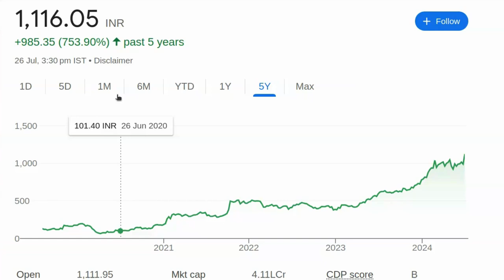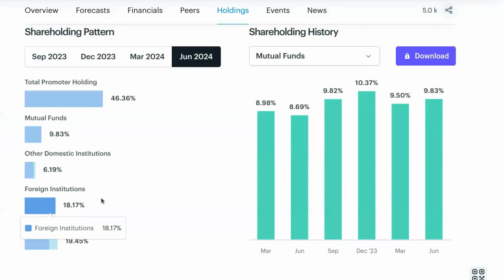सिर्फ 1 साल में पैसा डबल कर देगा क्या देखा रहा है खरीद लो | Share Price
पेन स्टॉक्स की जानकारी:

- 2024 में खरीदने के लिए बेस्ट पेन स्टॉक्स